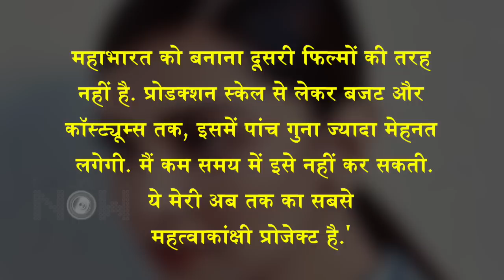Kartik & Sara's Prank, Deepika On Mahabharat, Akshay & Ajay At Mumbai Police Marathon | Top 10 News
Kartik Aaryan Sara Ali Khan fun video while promoting Love Aaj Kal, Deepika Padukone opens up about her upcoming film Mahabharat also Ajay Devgn, Akshay Kumar participate in Mumbai Police Marathon are among the top 10 news.